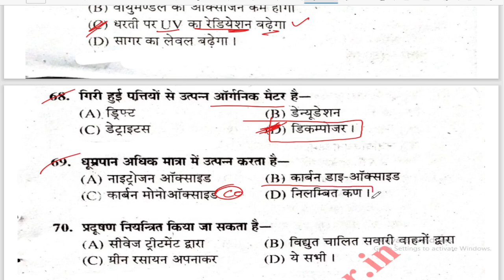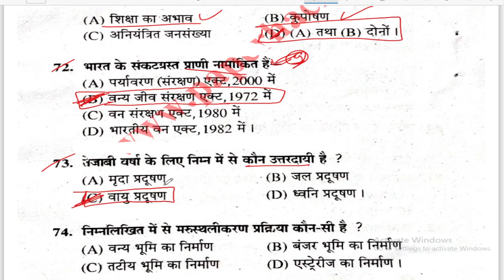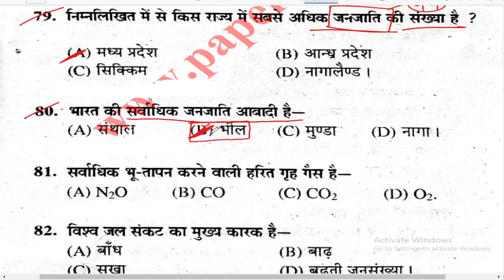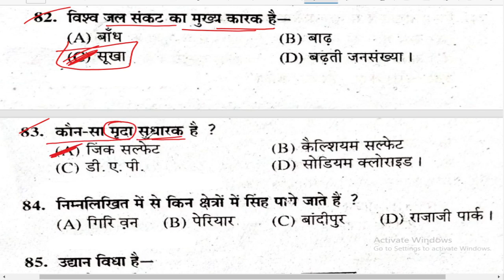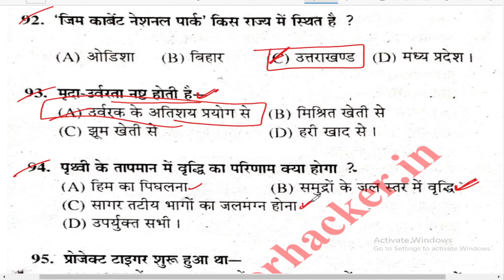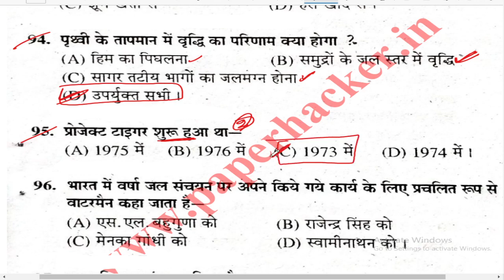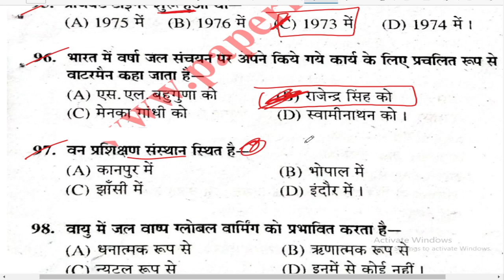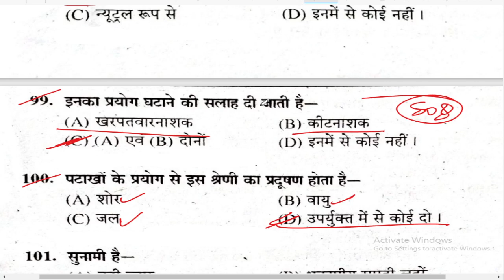BA/Bcom/BA/ Environment 2023 important question, Paper hacker, Environment, environment 2022.#09:00🎯